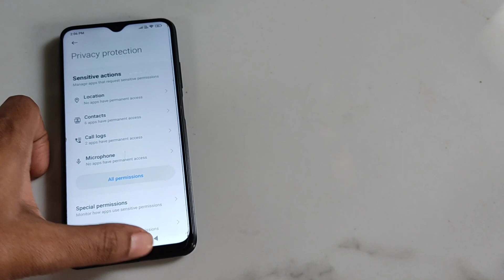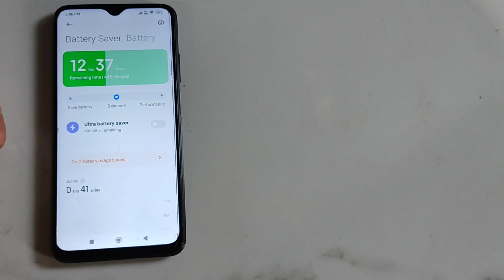POCO M3 NEW UPDATE | POCO M3 MIUI 14 UPDATE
Tropic -
miui 14 update for poco m3
poco m3 miui 14
poco m3 miui 14.0.2.0 update
poco m3 update new